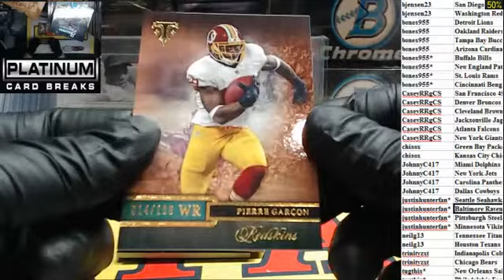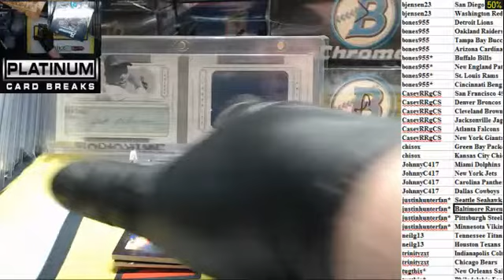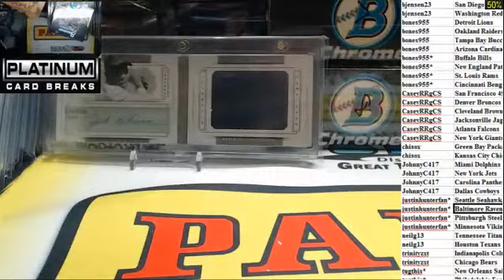triple Threads DanMan 3 14 15